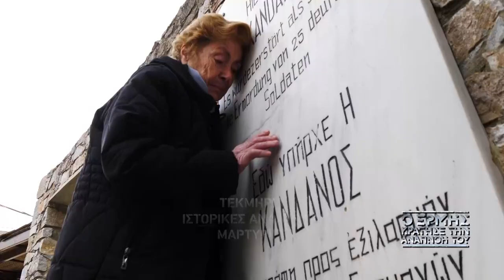Trailer || «Ο ΕΡΜΗΣ ΚΡΑΤΗΣΕ ΤΗΝ ΑΝΑΠΝΟΗ ΤΟΥ»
«Ο ΕΡΜΗΣ ΚΡΑΤΗΣΕ ΤΗΝ ΑΝΑΠΝΟΗ ΤΟΥ»

Η ΜΑΧΗ ΤΗΣ ΚΡΗΤΗΣ 20/5 - 1/6/1941

ΣΑΒΒΑΤΟ 21 ΜΑΪΟΥ 2022 - ΚΙΝΗΜΑΤΟΓΡΑΦΟΣ ΑΣΤΟΡΙΑ
ΩΡΑ ΕΝΑΡΞΓΗΣ 21:00 || ΕΙΣΟΔΟΣ ΕΛΕΥΘΕΡΗ
ΔΙΟΡΓΑΝΩΣΗ ΔΗΜΟΣ ΗΡΑΚΛΕΙΟΥ

Το 12ήμερο της γενναίας αντίστασης του Κρητικού λαού που συγκλόνισε την
Ευρώπη και ήταν καθοριστικό στην εξέλιξη του Β’ Παγκοσμίου Πολέμου
Ξημερώματα της 20ης Μαΐου 1941. Υπό την κωδική ονομασία «Επιχείρηση Ερμής», οι
Γερμανοί ξεκινούν την αεραπόβαση για την κατάληψη της Κρήτης. Για πρώτη φορά στα
παγκόσμια πολεμικά χρονικά θα επιχειρούνταν μία τόσο μεγάλης κλίμακας επίθεση από
αέρος. Έχοντας ήδη κατακτήσει το μεγαλύτερο μέρος της Ευρώπης, η νίκη αναμενόταν να
είναι εύκολη υπόθεση για τον πιο καλά εξοπλισμένο στρατό της εποχής. Η ελίτ της
πολεμικής μηχανής της Ναζιστικής Γερμανίας, οι Αλεξιπτωτιστές της παντοδύναμης
Luftwaffe, επιστρατεύτηκαν για την άμεση κατάληψη του στρατηγικής σημασίας νησιού.
Όμως, οι υπολογισμοί των Γερμανών αποδείχθηκαν λανθασμένοι. Οι συμμαχικές δυνάμεις,
καλά πληροφορημένες από τις υποκλοπές ULTRA, επέφεραν σοβαρότατες απώλειες στα
στρατεύματα που έπεφταν από τον ουρανό. Οι άνδρες και οι γυναίκες της Κρήτης,
αρνούμενοι να παραδώσουν τον τόπο τους αμαχητί, έγιναν μια γροθιά και αντιστάθηκαν με
πρωτοφανές σθένος, γενναιότητα και αυτοθυσία.
Μετά από 12 ημέρες Μάχης, η Κρήτη «έπεσε» τελικά την 1η Ιουνίου 1941. Ωστόσο, η νίκη
αυτή αποδείχτηκε «πύρρειος» για τους Γερμανούς. Οι απώλειες τους ήταν τέτοιες που δεν
επιχείρησαν ποτέ ξανά άλλη αεροπορική έφοδο τέτοιας κλίμακας. Για την αντίσταση που
προέβαλαν στους κατακτητές, οι Κρητικοί πλήρωσαν έναν βαρύ φόρο αίματος. Έβαλαν
όμως για πρώτη φορά τον λαϊκό παράγοντα στην εξίσωση του πολέμου.

Προϊόν εκτενούς έρευνας και δεκάδων συνεντεύξεων σε Χανιά, Ηράκλειο, Ρέθυμνο,
Αθήνα και Λονδίνο, η Ταινία αναδεικνύει και «φωτίζει» τα γεγονότα της Μάχης από την
ελληνική πλευρά, χωρίς να παραβλέπει το ρόλο των συμμαχικών δυνάμεων αλλά ούτε και
τη γερμανική οπτική. Την αφήγηση ζωντανεύουν μαρτυρίες Ελλήνων, Συμμάχων και
Γερμανών στρατιωτών που έλαβαν μέρος στη Μάχη αλλά και αφηγήσεις αυτοπτών
μαρτύρων που ως μικρά παιδιά τότε βρέθηκαν στη δίνη του πολέμου. Τα γεγονότα
τεκμηριώνουν στρατιωτικοί αναλυτές και διεθνούς φήμης ιστορικοί, όπως ο Βρετανός Sir
Antony Beevor, το βιβλίο του οποίου «Κρήτη, η Μάχη και η Αντίσταση» θεωρείται μια από
τις πιο ολοκληρωμένες προσεγγίσεις διεθνώς, καθώς και ο Χάγκεν Φλάισερ, Γερμανός και
Έλληνας πολίτης, ομότιμος Καθηγητής Νεότερης και Σύγχρονης Ιστορίας στο Πανεπιστήμιο
Αθηνών, βραβευμένος πολλάκις για το ερευνητικό του έργο.

ΣΥΝΤΕΛΕΣΤΕΣ:
Σκηνοθεσία: Βικτώρια Βελλοπούλου
Παραγωγή: COSMOTE TV (2021)
Εκτέλεση παραγωγής: Indigo View Productions
Διευθυντής Φωτογραφίας: Κωστής Νικολόπουλος
Πρωτότυπη Μουσική Τίτλων: Konstantinos Borek
Μοντάζ: Πάνος Πολύζος, Μανώλης Κολοκοτρώνης
Motion graphics: Αλέξης Κουβαριτάκης- Μανώλης Κολοκοτρώνης
Σενάριο - Αρχισυνταξία: Ιωάννα Μπρατσιάκου
Έρευνα: Βίκη Αρβελάκη, Μαρίλια Σταυρίδου, Άστριντ Μπλύμλαϊν
Ειδικός Σύμβουλος Έρευνας &amp; Τεκμηρίωσης:Κωνσταντίνος Ε. Μαμαλάκης
Ιστορικός σύμβουλος: Γιάννης Σκαλιδάκης
Διάρκεια: 1:31’

ΟΜΙΛΗΤΕΣ ΓΙΑ ΤΟ ΙΣΤΟΡΙΚΟ ΠΛΑΙΣΙΟ
-Antony Beevor (Αντονι Μπίβορ)Ιστορικός &amp; συγγραφέας.
Το βιβλίο του «ΚΡΗΤΗ, Η ΜΑΧΗ ΚΑΙ Η ΑΝΤΙΣΤΑΣΗ» θεωρείται η πιο αντικειμενική ματιά
στα γεγονότα διεθνώς.
-Hagen Fleischer (Χάγκεν Φλαίσερ) Ιστορικός .Ομότιμος καθηγητής νεότερης και σύγχρονης
ελληνικής και ευρωπαϊκής ιστορίας
-Artemis Cooper (Άρτεμις Κούπερ) Συγγραφέας / Βιογράφος του σερ Πάτρικ Λη Φέρμορ
-Stephan D.McNeal (Στέφαν Μακνίλ) - Ιστορικός
-Κωστής Μαμαλάκης Σύμβουλος του Ιστορικού Μουσείου Κρήτης σε θέματα Νεότερης
Ιστορίας
-Γιάννης Κοροδήμος Υπεύθυνος του κινηματογραφικού αρχείου του Πολεμικού Μουσείου
-Δημήτρης Σκαρτσιλάκης Συλλέκτης, ερευνητής
-Σταμάτης Αποστολάκης Λαογράφος
-Γιάννης Σκαλιδάκης Ιστορικός
ΟΜΙΛΗΤΕΣ ΓΙΑ ΤΗ ΣΤΡΑΤΗΓΙΚΗ ΤΗΣ ΜΑΧΗΣ-
-Παναγιώτης Γκαρτζονίκας, Σταύρος Κουτρής Αντιστράτηγοι εν αποστρατεία, στρατιωτικοί
αναλυτές
-Κωνσταντίνος Κόρκας – Αντιστράτηγος εν αποστρατεία, Αθήνα – τότε πρωτοετής της
Σχολής Ευελπίδων που μετέβη οικειοθελώς στην Κρήτη για να πολεμήσει